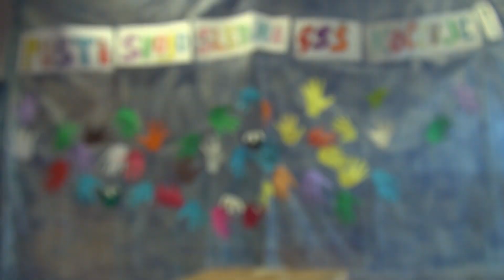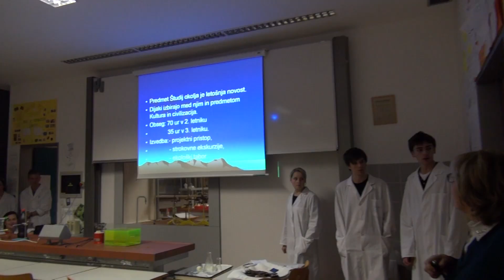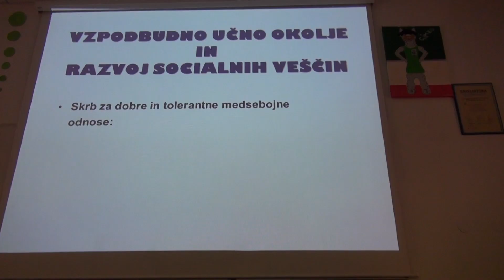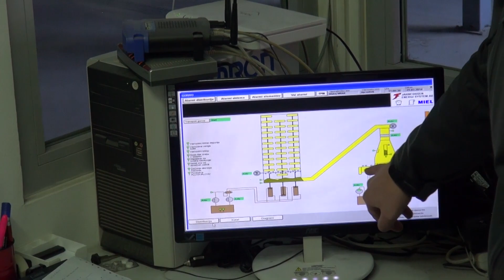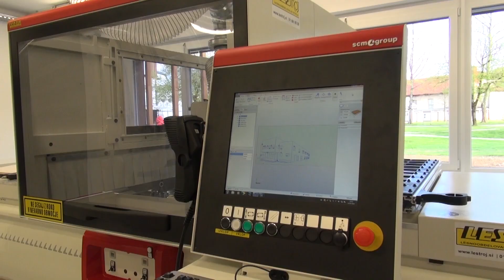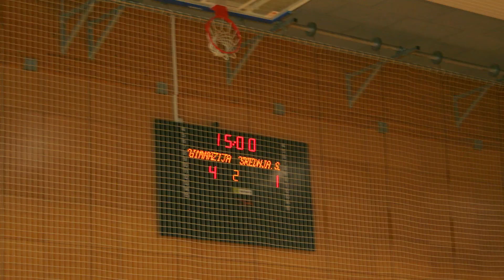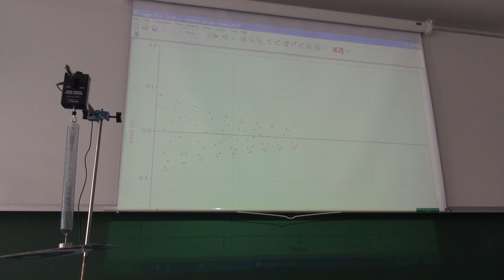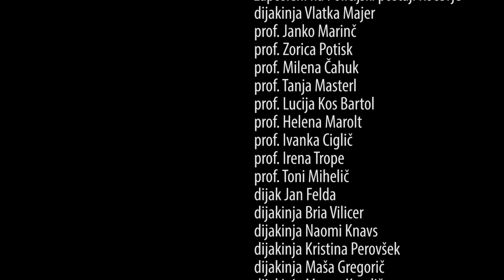Gimnazija in srednja šola Kočevje - predstavitveni film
Predstavitveni film Gimnazije in srednje šole Kočevje je bil narejen v okviru 4. predmeta poklicne mature, v njem pa smo avtorji spremljali naslednje dogajanje na šoli:

- 0:15 Krst fazanov,
- 1:55 Dan odprtih vrat,
- 5:06 Slovenski kulturni praznik,
- 6:09 Informativni dan,
- 7:11 Eko dan,
- 8:51 Otvoritev srednje šole Kočevje,
- 12:28 2. Stipov pokal v nogometu,
- 13:14 Med poukom,
- 15:02 Plesne vaje za maturantski ples,
- 16:32 Dobrodelni koncert.

Predstavitveni film Gimnazije in srednje šole Kočevje

film izdelali: Jakob Kapele,
                    Anže Koprivšek in
                    Luka Troha

Še neki o avtorjih: 18:15

opremo omogočil:  Marjan Kapele

glasba:       Laszlo - Nothing Yet (NCS),
                   Ian Fever - Dirty Dancer (Original Mix),
                   Tobu & Itro - Sunburst (NCS),
                   Tobu - Seven (NCS),
                   Tobu - Hope (NCS),

Glasba ni avtorsko zaščitena!

sodelujoči:  mag. Meta Kamšek,
                   mag. Darja Delač Felda,
                   Gal, Domen in Mihael,
                   zaposleni na Komunali Kočevje,
                   zaposleni na Policijski postaji Kočevje,
                   dijakinja Vlatka Majer,
                   prof. Janko Marinč,
                   prof. Zorica Potisk,
                   prof. Milena Čahuk,
                   prof. Tanja Masterl,
                   prof. Lucija Kos Bartol,
                   prof. Helena Marolt,
                   prof. Ivanka Ciglič,
                   prof. Irena Trope,
                   prof. Toni Mihelič,
                   dijak Jan Felda,
                   dijakinja Bria Vilicer,
                   dijakinja Naomi Knavs,
                   dijakinja Kristina Perovšek,
                   dijakinja Maša Gregorič,
                   dijakinja Manca Kendič,
                   dijakinja Sara Prelesnik,
                   dijakinja Aida Kreštić,
                   zaposleni v Plesni šoli Bolero,
                   The Perception,
                   Foršus,
                   Fortissimo band,
                   Roman Zupančič,
                   Sebastjan Vukan - Seba,
                   Mitja Podlesnik,
                   Gašper Mihelič,
                   dijakinja Alije Murtezani,
                   dijakinja Ilona Prelesnik,
                   dijakinja Amra Bašić,
                   dijakinja Maruša Andoljšek,
                   dijakinja Lea Zidar,
                   dijaki/nje in profesorji GSŠ,
                   obiskovalci na dnevu odprtih vrat
                   in informativnemu dnevu.

Zahvaljujemo se vsem, ki so sodelovali pri tem filmu, predvsem pa naši mentorici prof. Marici Bartol!

Objava predstavitvenega filma je bila dovoljena s strani Gimnazije in srednje šole Kočevje!